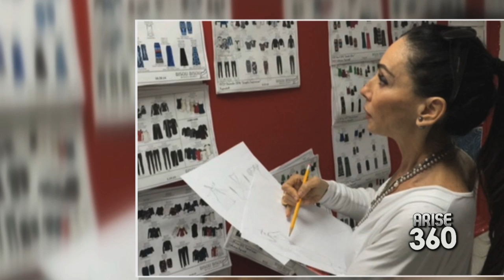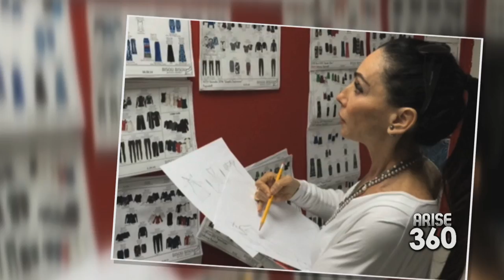Arise Entertainment 360 with Designer Michele Bohbot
Designer of @BisouBisouMD Michele Bohbot stops by with her bestselling brand @jcpenney @lolaogunnaike @patarack